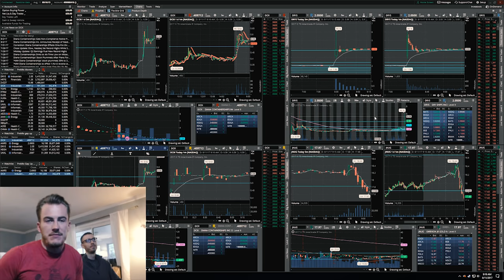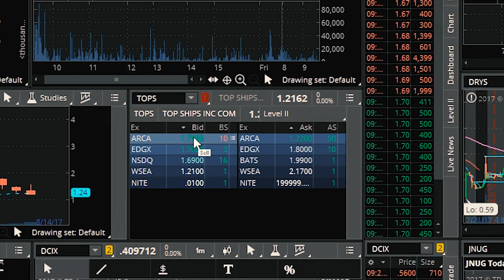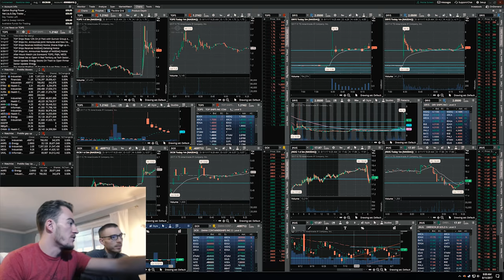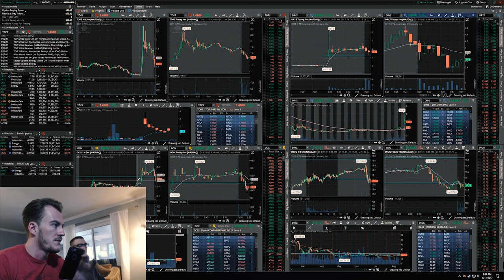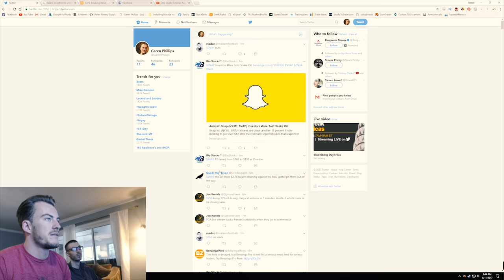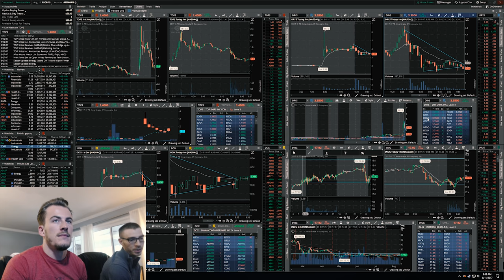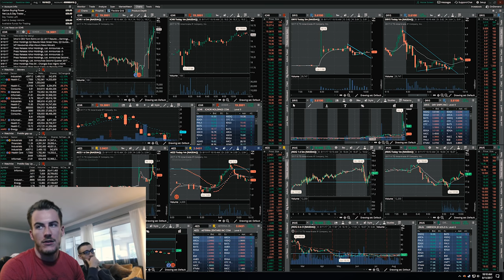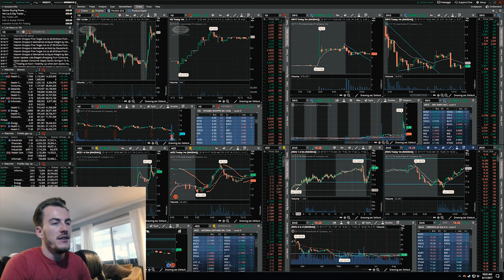Teaching Dustin The Stock Market: Ep1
The Daily Trading Coach

Market Mind Games